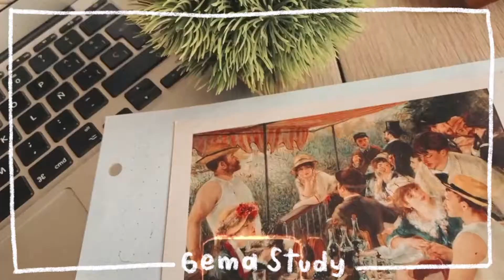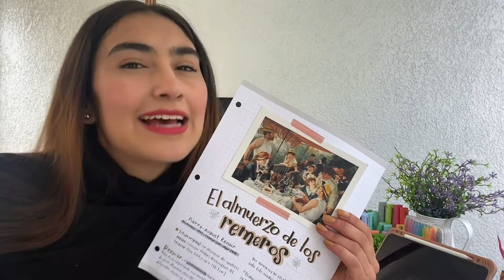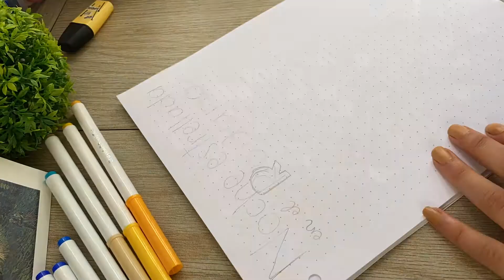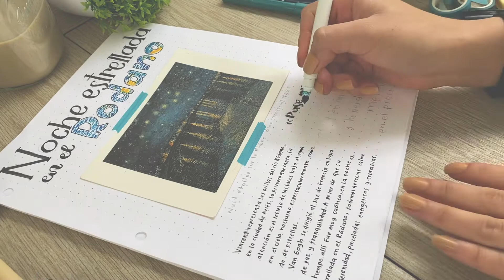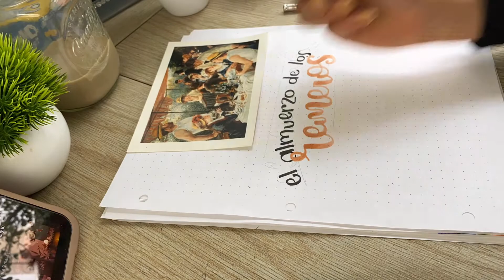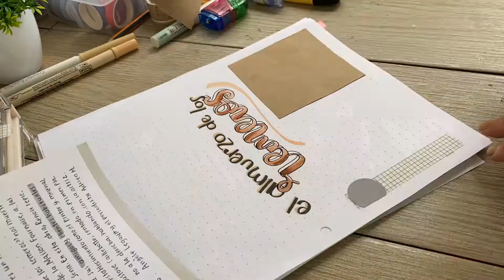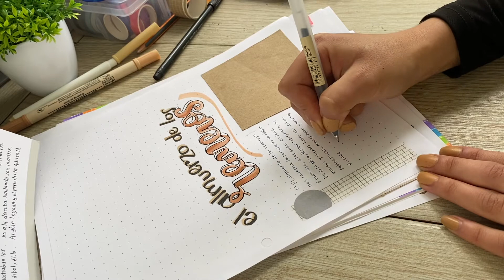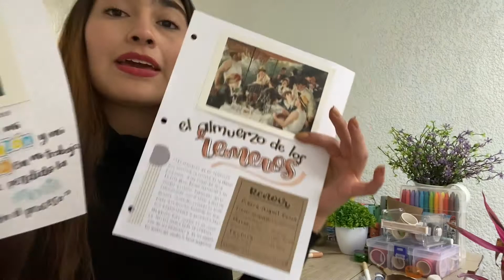Haciendo apuntes bonitos de Obras de Arte 🌞 + Story Time 😱 | Gema Study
Holaaa.💗 Quise compartibles este video un poco random de mi intentado hacer apuntes bonitos y este fue el resultado.🌞
Una disculpa por todos los ruidos extra de fondo, al parecer grabé en un mal día pero buenoooo, espero que dentro de todo les guste.🥲🙌🏻🌿

🌿La música no me pertenece, créditos a:
•Coffee Shop by PYC @pycmusic
•Dreams by Dj Quads @aka-dj-quads
•So Proud by Dj Quads @aka-dj-quads
•Soul by Dj Quads @aka-dj-quads